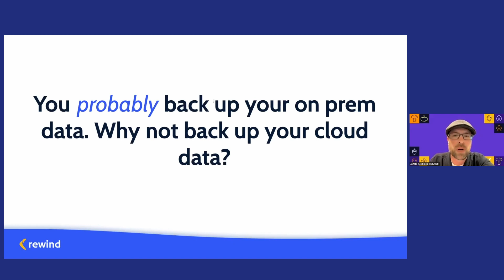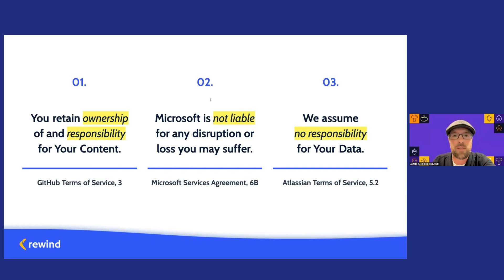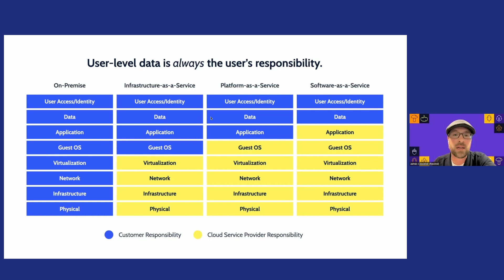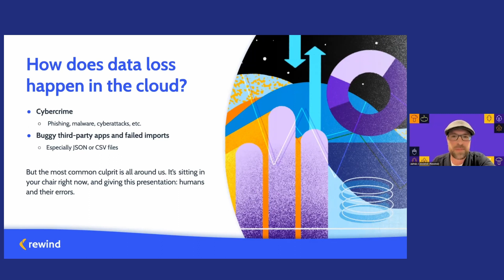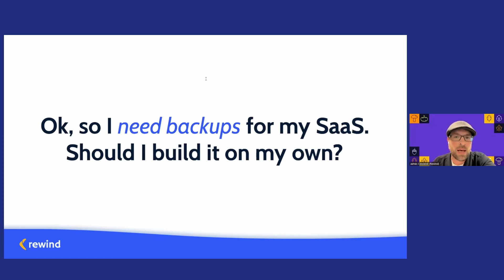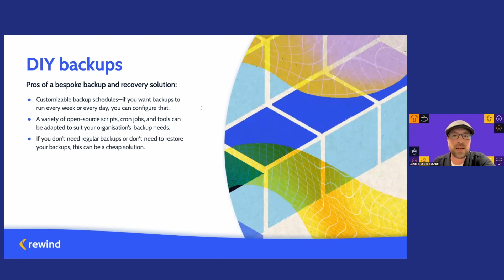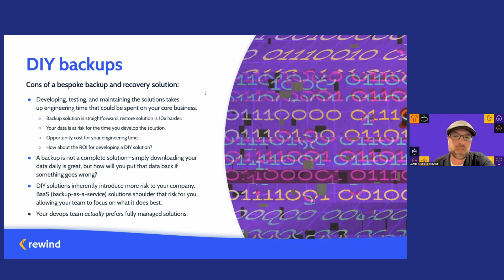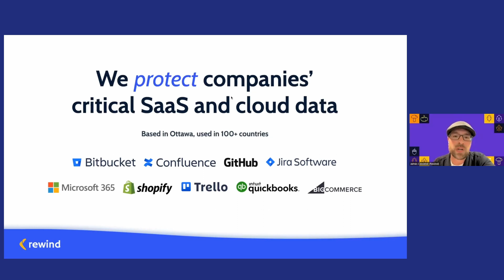Is Your Business-Critical Data Protected?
☁️ In the Clouds with Rewind: Is Your Business-Critical Data Protected?

Rewind's Co-Founder and Chief Technical Officer, James Ciesielski, explains how there’s a common misconception that “in the cloud” = “secured forever.” In this video, you'll learn more about the value of SaaS backups for business continuity, investigate the pros and cons of whether to build or buy a backup and recovery solution, and discover how SaaS backups increase compliance and audit-readiness.